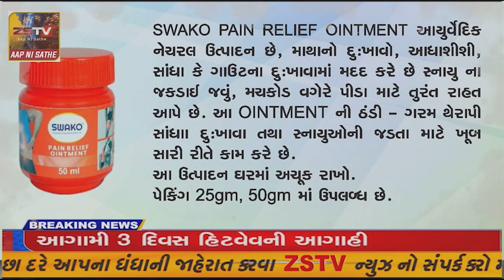મહંત શ્રી સ્વામી ભાવેશાનંદજી મહારાજના સ્વમુખે,મોડાસા કલ્યાણ ચોક ખાતે ત્રિદિવસીય ગીતા ભાગવત સત્સંગ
મહંત શ્રી સ્વામી ભાવેશાનંદજી મહારાજના સ્વમુખે,મોડાસા કલ્યાણ ચોક ખાતે ત્રિદિવસીય ગીતા ભાગવત સત્સંગ કાર્યક્રમનું આયોજન કરવામાં આવ્યું